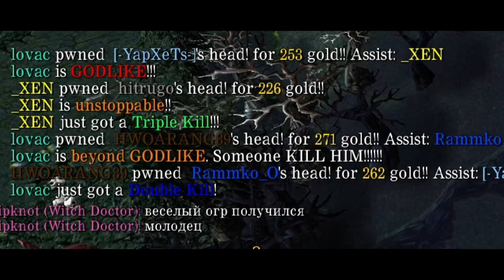Ogre Magi Aggron Stonebreaker Guide | Насколько силён огр в кери и в магию?